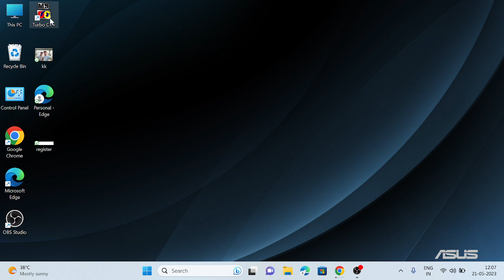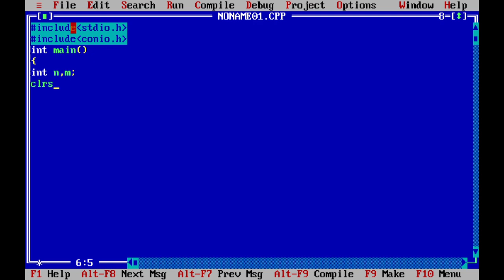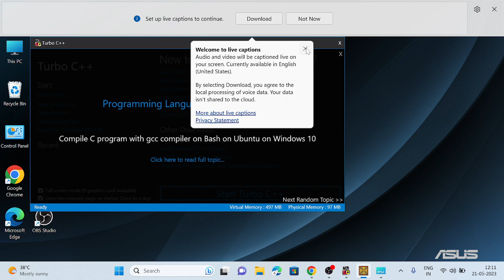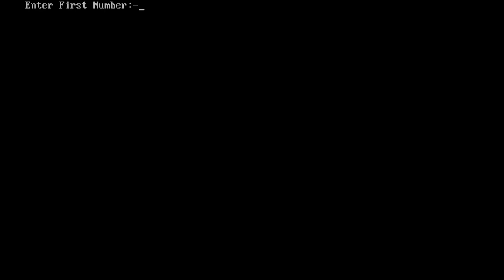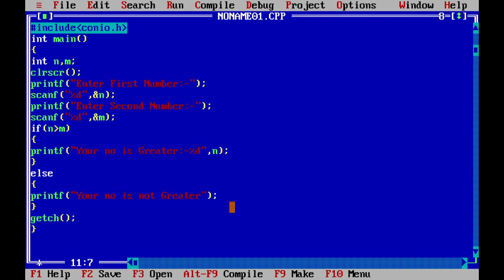Simple c program to find greatest of two number in Hindi | C Program to Find Greater number of two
Beginners c program to find greatest of two numbers. This is a good c programing tutorial for all beginners.
This channel gives you  a good starting of software   programming. We provides you the best lecture. This tutorial is specialised for beginners of software programming.
in this video we will make program  for finding greater of two numbers
we will also discuss some error in C during practical session and
see some details of if else structure in C